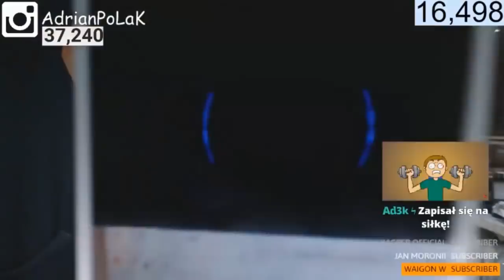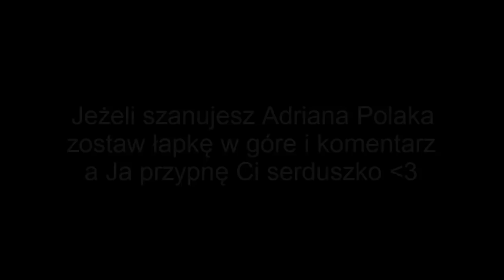ADRIAN POLAK WZRUSZAJĄCA OPOWIEŚĆ O BABCI I PIENIĄDZACH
Wbijajcie do Adriana Polaka!